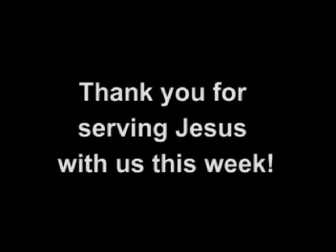04 - Jamaica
04 - Jamaica